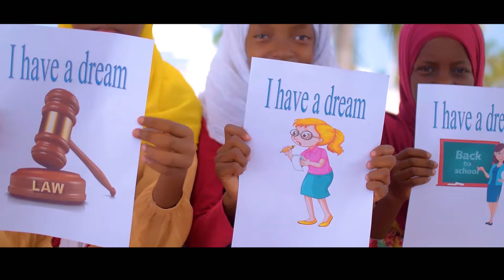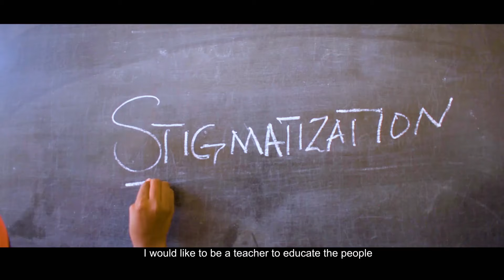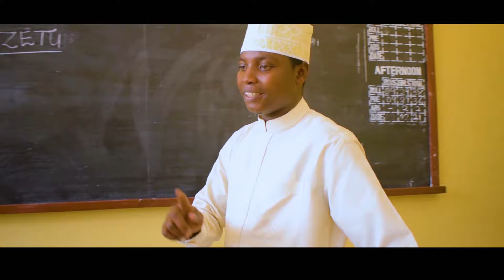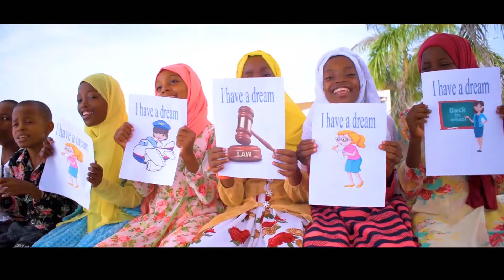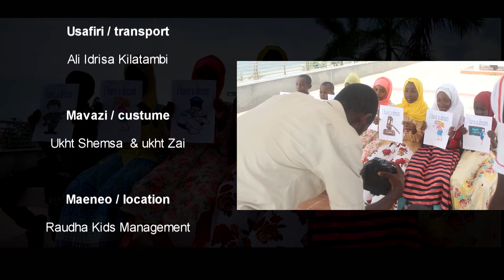Raudha Kids & Brother Masoud - Ndoto Zetu (Official Video)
Raudha Kids Official YouTube channel